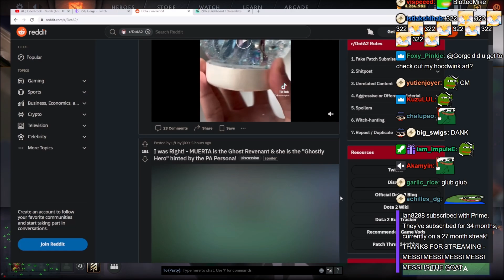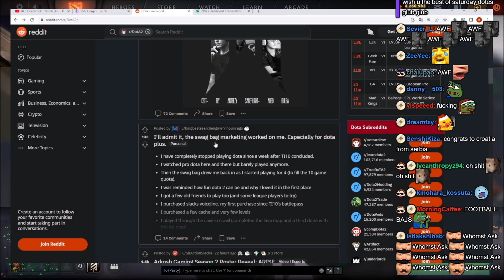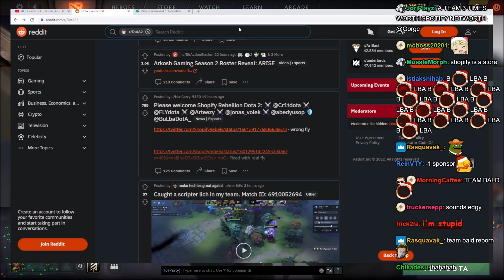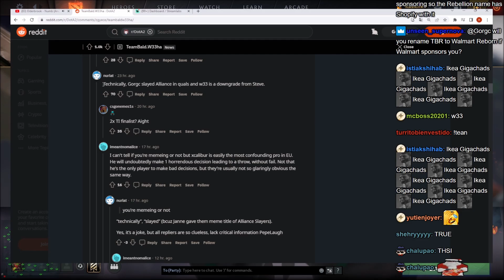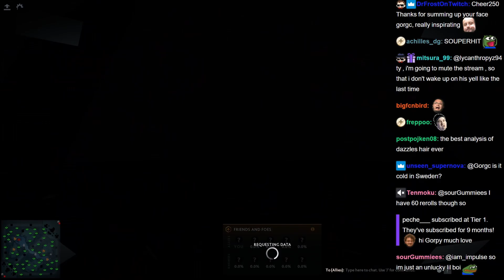Why Xcalibur left Team Bald? | Is Candyworks Rubbish? #376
0:00 Intro
0:20 CM Snowglobe
0:40 PA Persona
1:06 Shopify Wrong Fly
1:26 Swag Bag
1:40 Shopify Arteezy Stack
3:13 TeamBald.W33ha
4:27 Why Xcalibur left Team Bald?
4:58 Soup
5:45 Is Candyworks Rubbish?
8:00 Team Bald Laning
8:51 Eating Soup
10:10 Top Clip
10:34 Latest Videos Playlist & Video Cards
→Source
Outro Music►Sim Sime pani | Lo-Fi | Nepali | Mr. Brownie►Ajay Thapa Magar